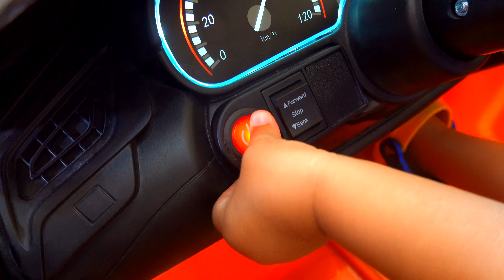Mark and baby Rostik plays toy cars for kids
Kids play toy cars
Funny kids story about toy cars

Toy cars video
Kids video
Kids play with cars